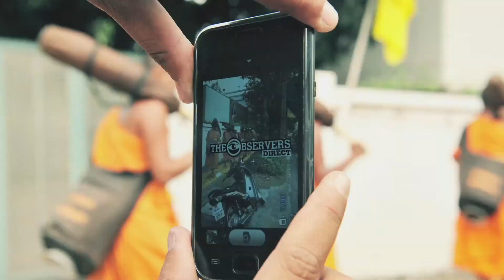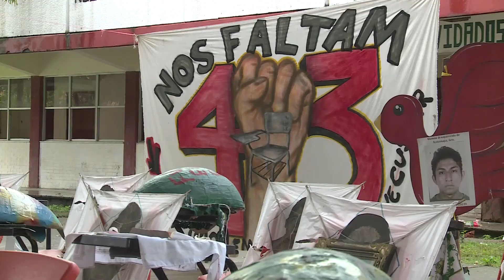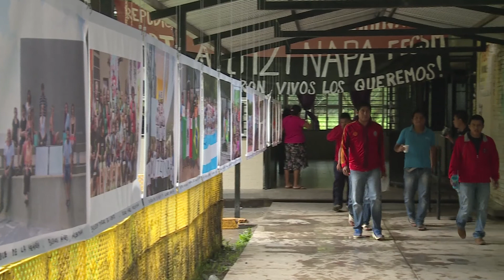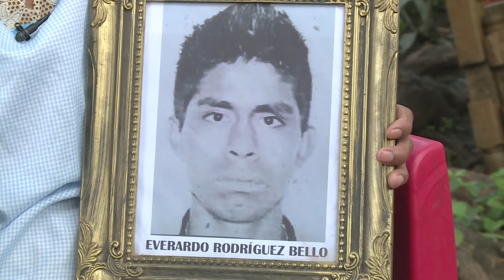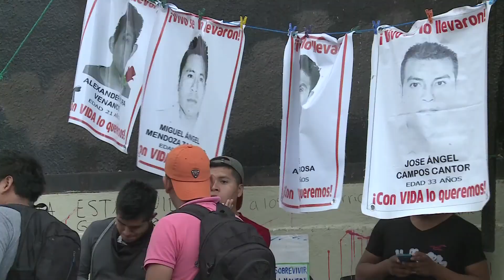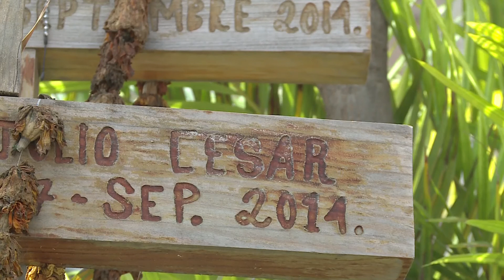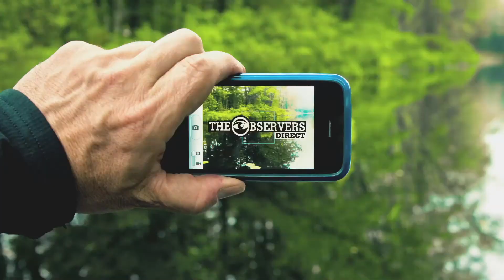The Observers Direct: The missing students of Ayotzinapa – MEXICO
A year ago, 43 students from the Ayotzinapa Rural Teachers' College, were kidnapped. They were never again seen alive.

There’s little doubt who killed the students – members of a drug gang that had been working hand in hand with the corrupt local police force.

For this new edition of The Observers Direct, we head to Guerrero State, Mexico, to meet our Observer José, a student at the Ayotzinapa Rural Teachers' college.